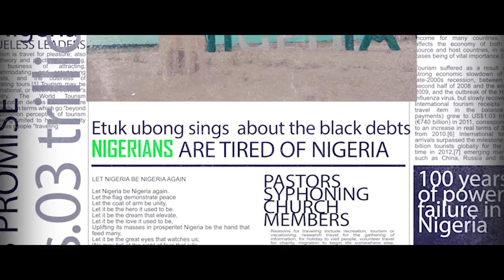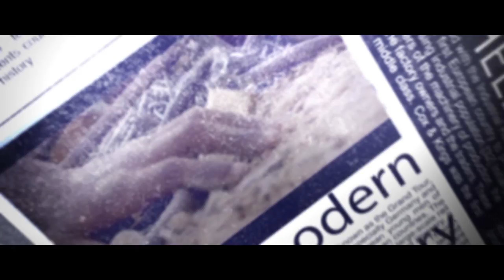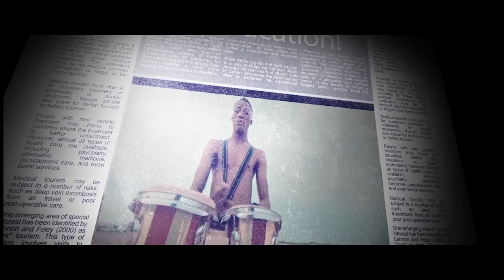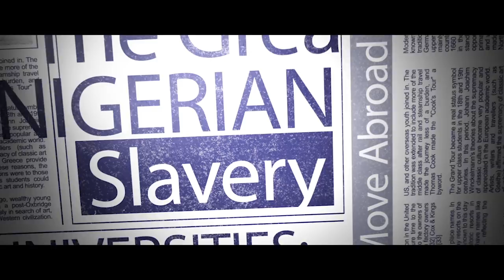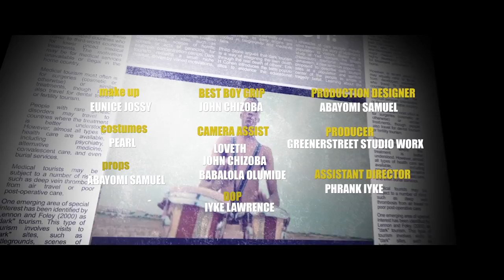Etuk Ubong - Black Debtors (Official Video)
Etuk has penned two original numbers targeting todays state of affairs. They never manifest, they never fulfill their promises. They are meant to Provide good roads, stable Light, Free Education, Free Health Care Facilities, Jobs and security. With this brand new Afro7 single Labeled Earth Music, Etuk Ubong and his band raises up a fierce rhythmical storm, drawing traditions from funk, high-life, jazz and afrobeat. Laced with tape effects, delays and spiced up rawness by Neo Funk’s new wonderboy Estonian Misha Panfilov, it’s a sureshot mover for this summers tropical dancefloors. Not to be missed, head over to our shop to grab your copy!

Earth Music presents the official music video for "Black Debtors" by Etuk Ubong

Directed by Iyke Lawrence.